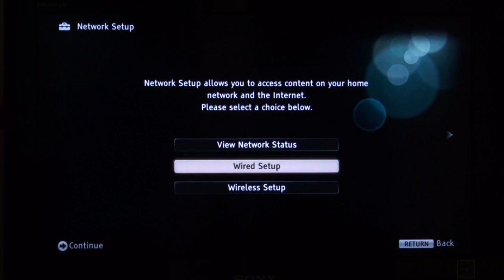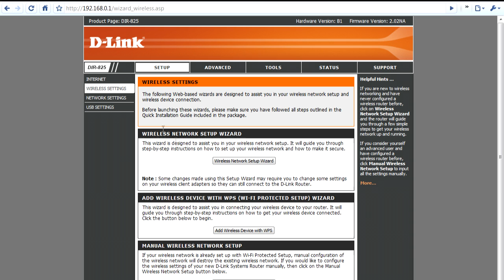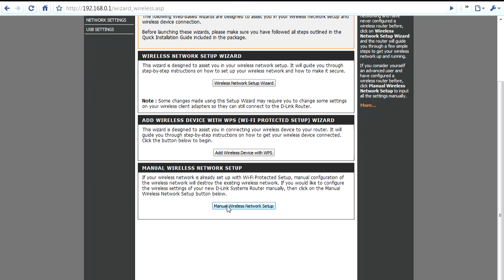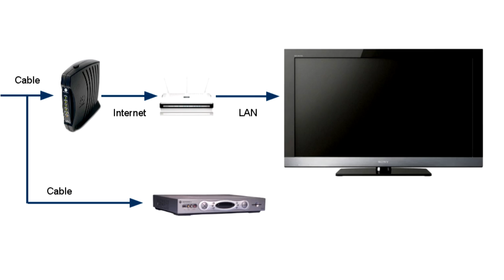Sony BRAVIA Wireless Connection How-To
This video shows all the methods for connecting your new BRAVIA LCD with BRAVIA Internet Video to the internet. LAN, WPS (PIN & Push Button) and manual connection methods are all covered. As well, we give some ideas about moving your router to the TV to create the best connection.